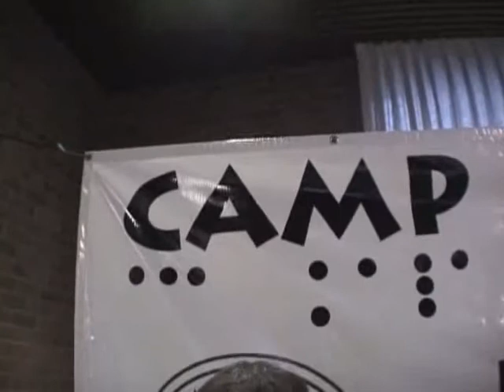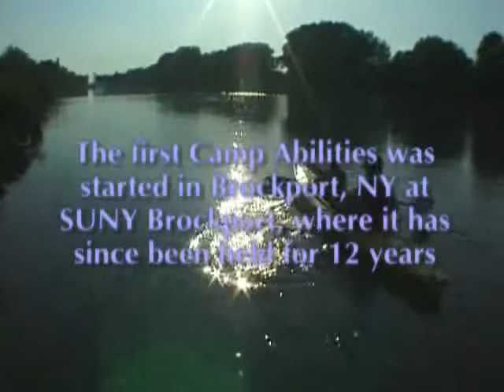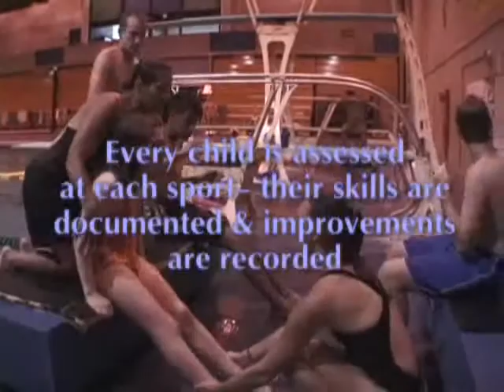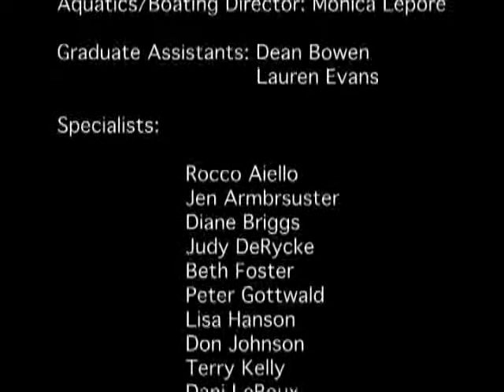CAMP_ABILITIES_PROMO_DVD.mp4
Camp Abilities